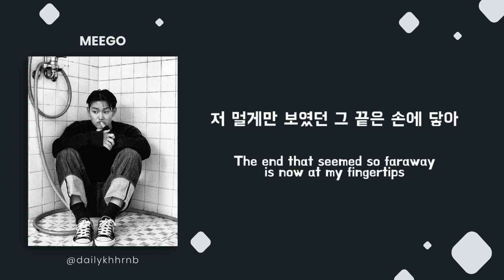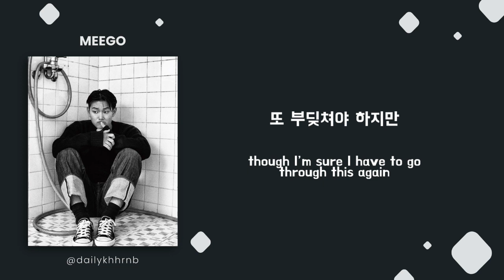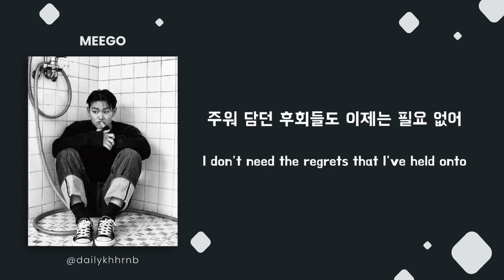[Han/Eng] Good Bye (이제) - Meego, Renee, Primary (D.P. NETFLIX OST) | Lyrics Translation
Good Bye (이제) by Meego, Renee, Primary [D.P. NETFLIX OST]
Album D.P. (Music from the Netflix Original Series)

A collaboration project of Dailykhhrnb and pop!gasa
English translation lyrics from pop!gasa